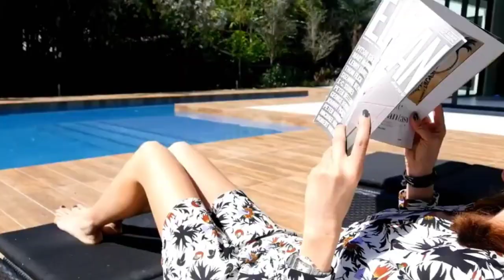LUXURY LIFESTYLE OF BILLIONAIRES | Billionaire Lifestyle | Motivation 33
Luxury lifestyle of billionaires | Billionaire Lifestyle | Luxury Livestyle Motivation